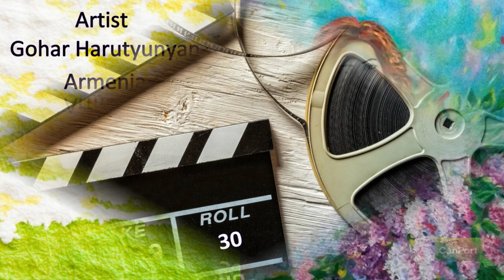Artist Gohar Harutyunyan Armenia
Artist Gohar Harutyunyan - Erevan,  Armenia

Music - ♫ Японский саксофон...  Юджиро Мабучи - Ложь... Yudzhiro Mabuchi - The lie ...